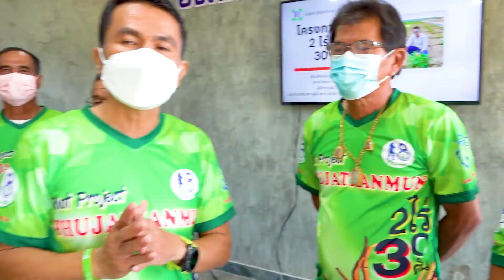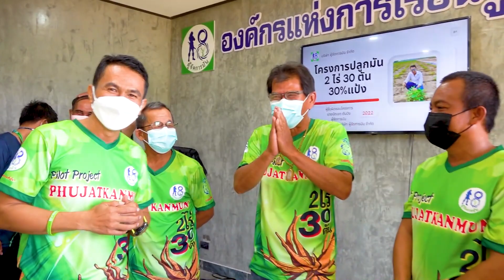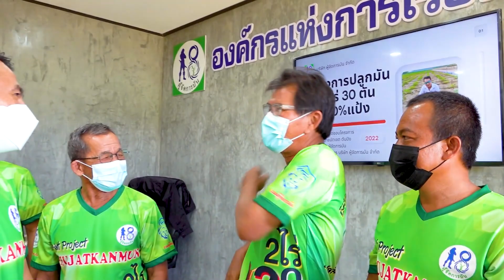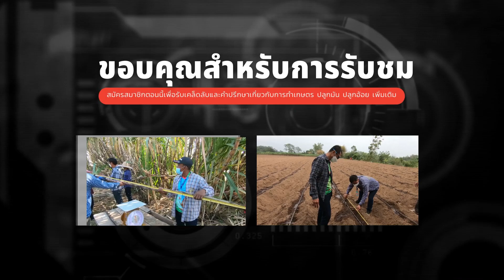🔥เปิดโครงการแล้ว! นำร่องปลูกมัน 2 ไร่ 30 ตัน เปิดตัวนักกีฬาปลูกมัน ผู้จัดการมันปี65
เริ่มแล้ว ผู้จัดการมัน นัตเขต ตันปิง เปิดโครงการนำร่องปลูกมันสำปะหลัง 2 ไร่ 30 ตัน
30 เปอร์เซ็นต์แป้ง ระบบผู้จัดการมัน ปี 2565/2566 โครงการดี ๆ ที่ผู้จัดการมันตั้งใจ
ต้องการยกระดับพี่น้องสมาชิกผู้ปลูกมันสำปะหลัง ระบบผู้จัดการมัน ให้ปลูกมันอย่าง
มืออาชีพ วันนี้จงเชื่อมั่นศรัทธาในสิ่งที่เราทำ แล้ววันหนึ่งข้างหน้ามันจะเป็นสิ่งที่สำคัญ
และมีคุณค่าในตัวของมันเอง ทุกสิ่งทุกอย่างต้องลงมือทำถึงจะเป็นเรื่องจริง ๆ จงก้าว
เดินต่อไป เพราะความสำเร็จมันรออยู่ข้างหน้า เราจะเป็นกำลังใจ สู้ไปด้วยกันค่ะ
พี่น้องสมาชิก เอฟซี ระบบผู้จัดการมัน และสำหรับพี่น้องที่สนใจต้องการศึกษาเรียนรู้
ยินดีเสมอค่ะ เรียนรู้ก่อนลงมือทำ หากมีข้อสงสัยสามารถสอบถามเพิ่มเติมได้ค่ะพี่น้อง

ขอบคุณพี่น้องที่ติดตามรับชมงานผู้จัดการมันด้วยดีเสมอมา และรับชมงานย้อนหลัง
ทุกท่านด้วยค่ะ แล้วพบกันใหม่กับไลฟ์สดผู้จัดการมัน เรื่องการปลูกมันสำปะหลัง
เรื่องการปลูกอ้อย และการทำการเกษตร ระบบผู้จัดการมัน ขอบคุณค่ะ^^

ติดตาม ผู้จัดการมัน ในช่องทางอื่นๆ

โทรศัพท์สอบถามเพิ่มเติม โทร.081-9725012 ผู้จัดการมัน (นัตเขต)
เว็บไซต์ WEB SITE: ผู้จัดการมัน.com
LINE OA ผู้จัดการมัน : พิมพ์ @phujatkanmun นะคะ
เพิ่มเพื่อน LINE กดได้ที่ลิงค์นี้คะ

การทำงานของผู้จัดการมันเป็นการวิจัยพัฒนาเชิง "ประจักษ์"เรียนรู้ ศึกษา พัฒนา ลงมือทำ
ต่อยอด ปฏิบัติซ้ำ ๆ "ส่งเสริม พัฒนาศักยภาพการปลูกมันสำปะหลัง อย่างมีระบบ และยั่งยืน